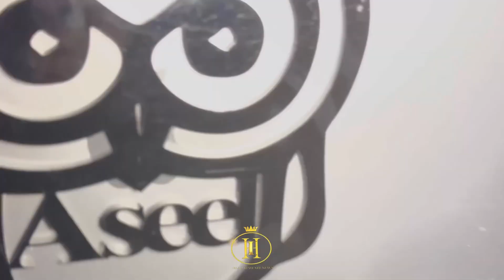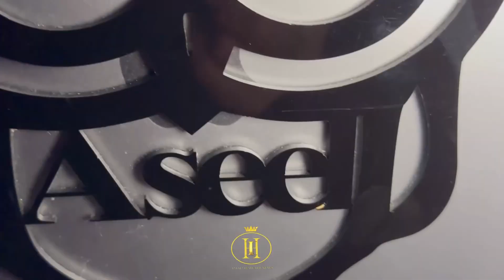DJ ASEEL هكذا اختار الاغنيات واطير مع حمهوري فوق السحاب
‏‎لقاء حصري مع

‏‎العالمي في ختام جولته الامريكية ماذا عن جديده وكيف يختار الاغنيات للريميكس وكيف يصف محبيه وهل الجمهور يختلف بين قارة واخرى ؟
‏‎‏‎‏‎🪬🪬اللهم اجرنا من الحسد والحاسد